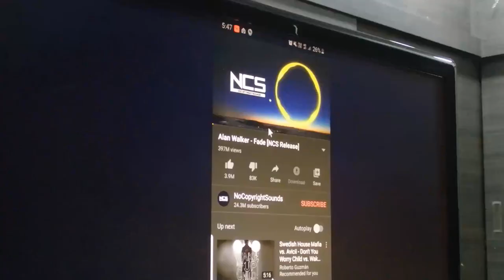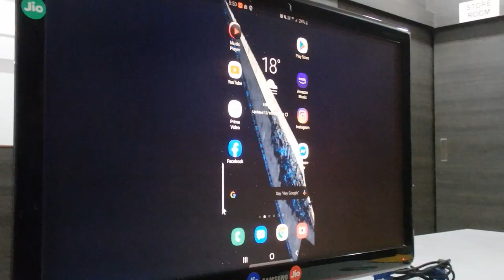USB 3.1 Type-C to 4k HD HDMI Adapter With USB Port For Macbook Pro I Samsung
UK (£7.00)
US ($9.00)
AUS ($13.00)

Features :

★ 100% Brand New High Quality, Stock in Australia
★ USB 3.1 (Gen 2) type C interface with transfer data rate up to 10
    Gbps
★ Easy operation: plug and play, no extra driver is needed
★ Supports resolutions up to full aperture 4K/2160p(4K) ultra HD
★ Can connect U disk, hard drive, mouse, keyboard, phone.
★ Cable length: approx. 20cm
★ Case size: approx. 2.4″ x 2.0″ x 0.5”(60.0 x 50.0 x 11.5mm)
★ Color: Silver, The USB-C multiport Whole Aluminum metal case
    adapter

Three output ports :

★ USB 3.1 type A standard female output port
★ HDMI female output port, support 1080P
★ USB-C female charging port (the charging port doesn’t support
    data transfer, AV out, output charging and extending adapter)

Note: Only Compatible with MacBook and iPad!

Item Specifications :

★ Connection Split/Duplication : 1 : 3
★ Connector Type(s) : USB,HDMI,USB-C
★ Port Duplication : 1 : 3
★ UPC : Does Not Apply
★ MPN : Does Not Apply
★ Type : Adapter/Converter
★ USB Specification : USB 3.1
★ Connector A : USB Type C Male
★ Connector(s) B : USB Standard Type A Female, USB Type C
    Female, HDMI
★ Cable Length : 20cm
★ Features : Flat Cable
★ Compatible Port/Slot : USB 1.0/1.1, USB 2.0, USB 3.1
★ Colour : Silver
★ Resolutions Supports :4K,2K,1080P,720P,480P
★ Transfer Data Rate : Up to 10 GBPS
★ Warranty : 1 Year Manufacturer

Package Content :

★ 1 x Silver USB 3.1 Type C HDMI Adapter HUB